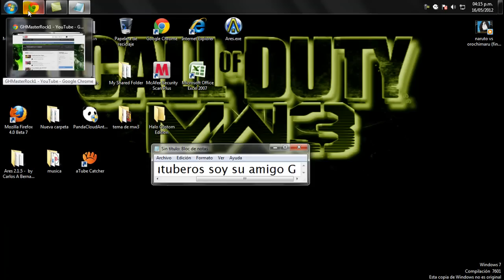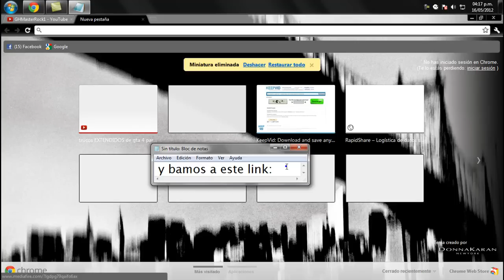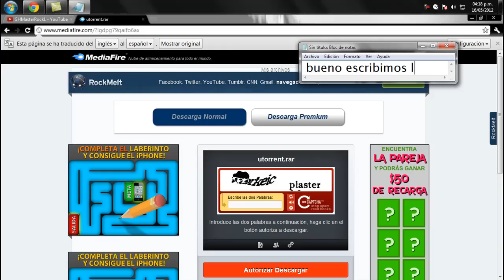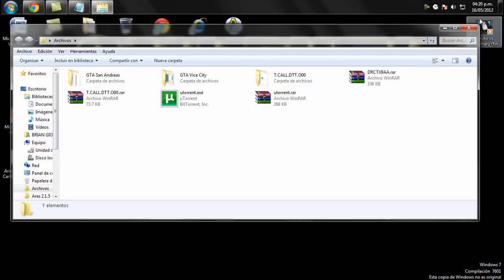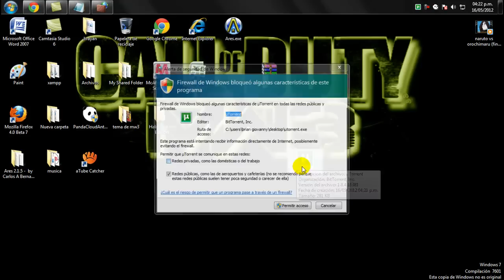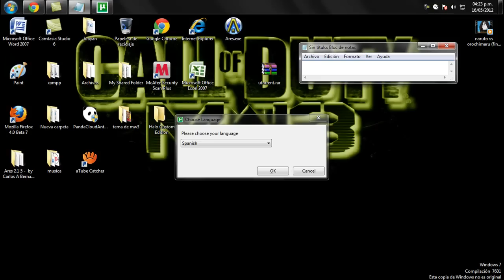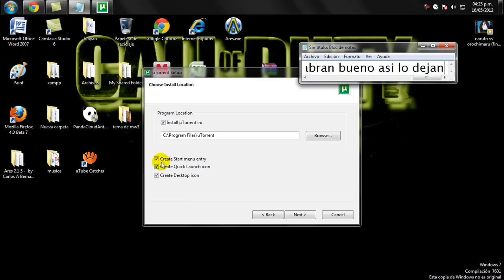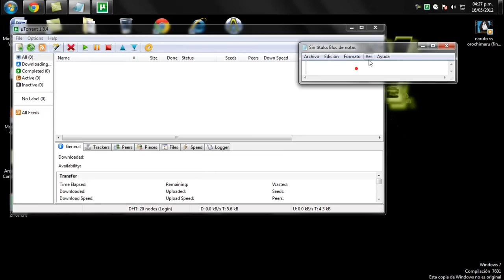Como descargar e instalar Utorrent 1.8.4.¨Para Windows 7¨